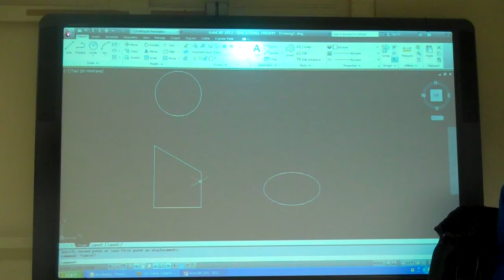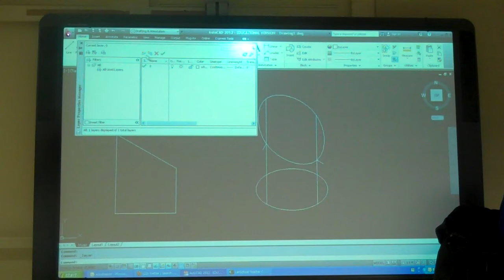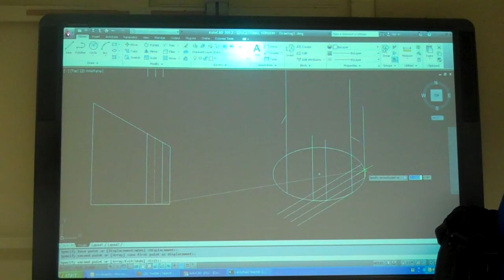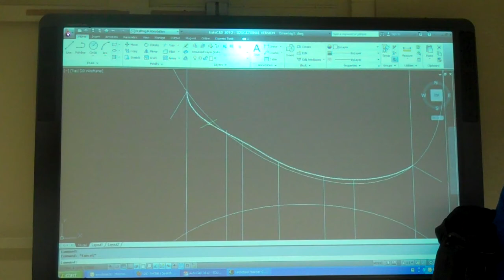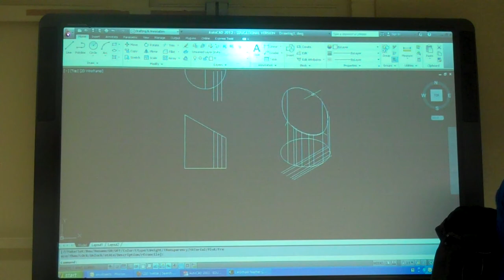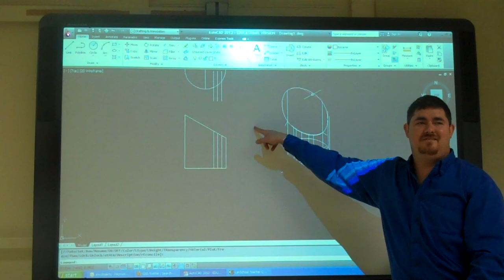DRFT-5, Drawing Inclined cylinder in isometric